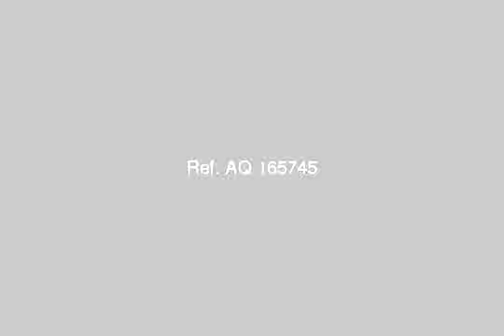Chalet For Sale In North Coast - mlseg.com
Chalet For Sale In North Coast للبيع او للبدل شالية في جولف بورت مارينا 2 غرفة نوم و رسبشن قطعتين الدور الخامس في منطقة الاكوا ويطل علي الالعاب المائية وحمامات السباحة للبيع ارخص من سعر الشركة 80000 او للبدل بشقة بنفس السعر في الرحاب او الشروق او مدينتي للاتصال ا/محمد عرول - الساحل الشمالي - Egypt Real Estate | North Coast | Chalet For Sale